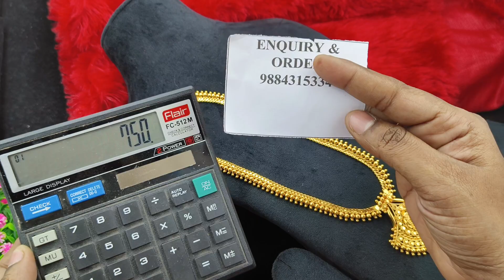One gram gold forming necklace haram collections 9884315334